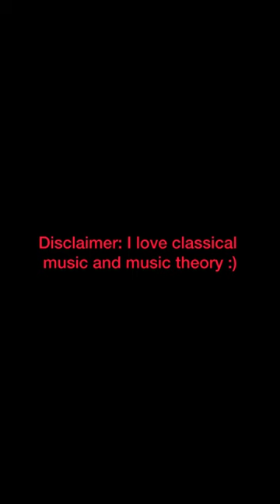MUSIC THOUGHTS: EPISODE 1 “FORGET THE GRID”